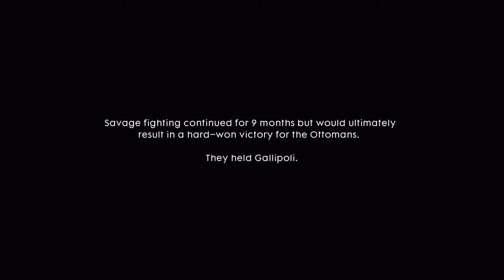THE 1ST AUSTRALIAN DIVISION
JOIN OUR BF1 MILSIM. ALSO APPLY TO OUR BF4 MILSIM. TO APPLY MESSAGE gabewillis8! ENJOY THE VID!